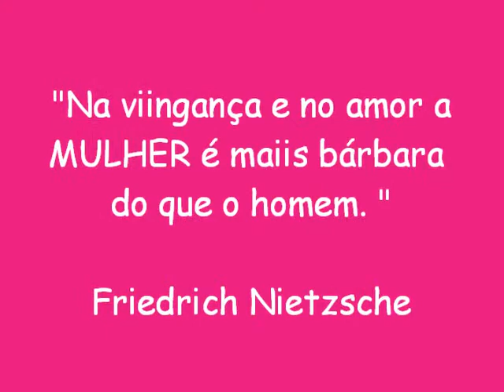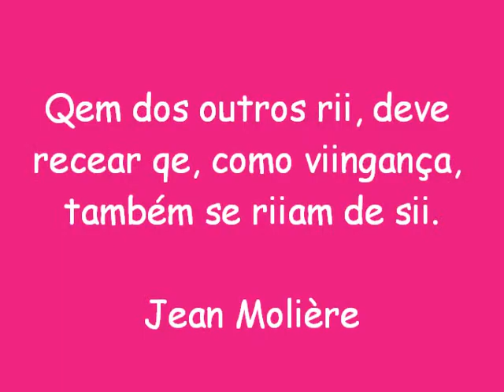Munhoz & Mariiano ~~ Te qero bem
. te qeroo bem ... bem longee de miim ♪